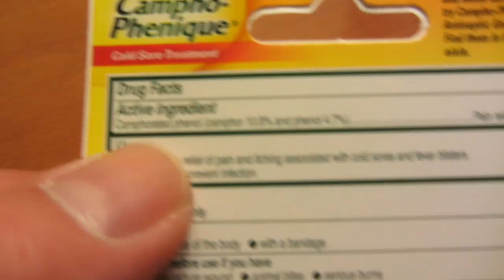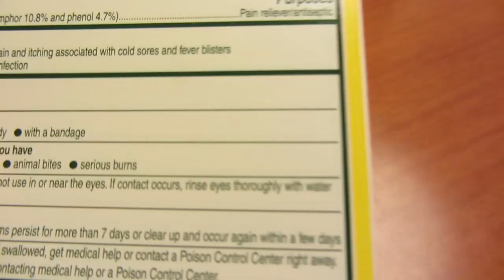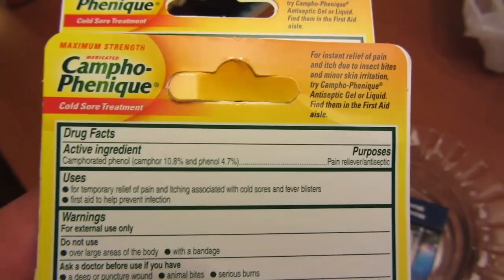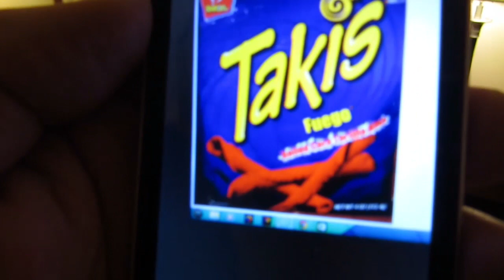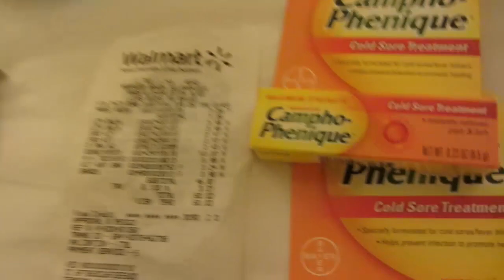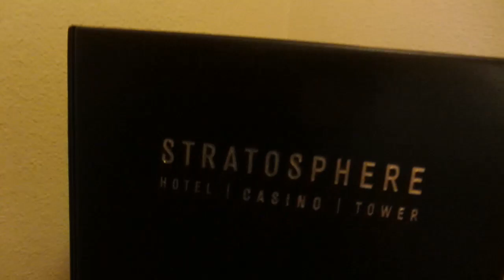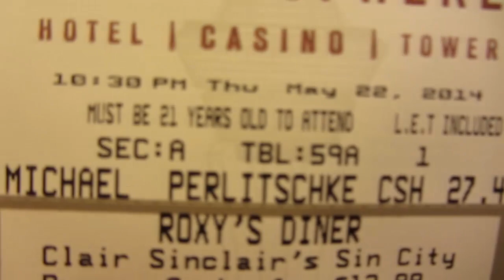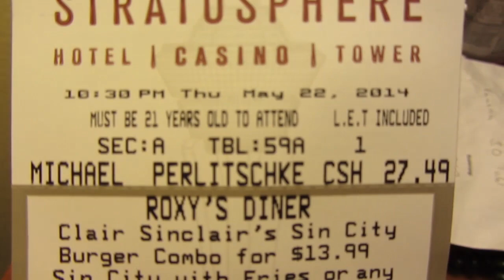USA 2014; 21 Mai. Die Beute Teil 4/4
Hier meine Beute...